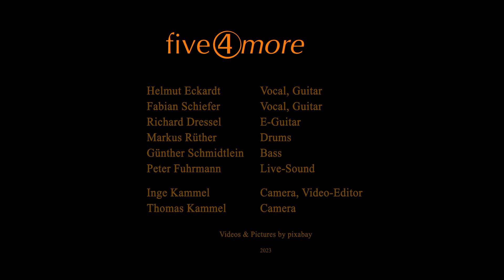Mr. Tambourine Man, The Byrds, Bob Dylan, cover by FIVE4MORE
Pictures and Videoclips by pixabay